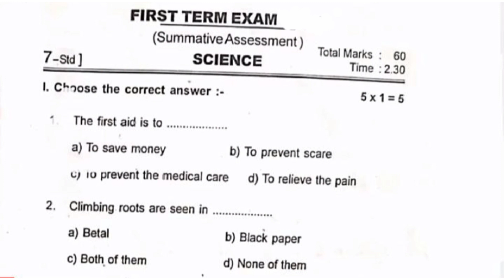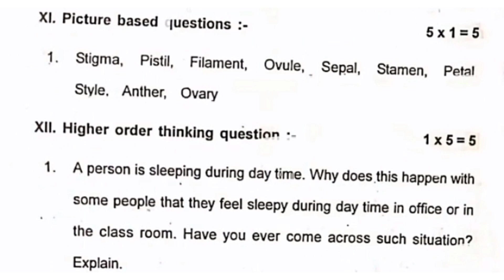7th science quarterly exam model question paper||7th science first term exam question paper